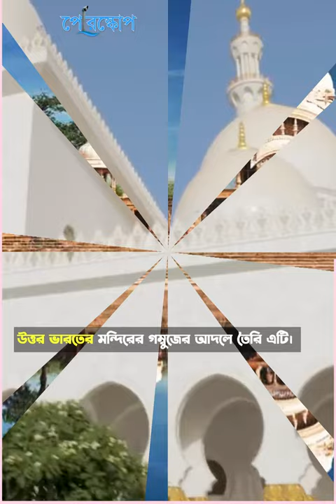দুবাইতে নির্মিত হলো জাঁকজমক হিন্দু মন্দির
১৬ টি দেবদেবীর মূর্তিসহ দুবাইতে নির্মাণ করা হলো ব্যয়বহুল এক সুবিশাল মন্দির।
প্রবেশ করতে লাগে অনলাইন বুকিং